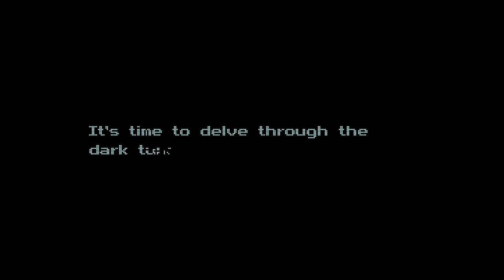Underrail: Heavy Duty Trailer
Wishlist now!

This is a trailer to our new Underrail DLC. It adds three new weapon types - grenade launchers, machine guns and miniguns, as well as a special high-level side mission that will challenge even the most hardcore Underrail veterans.

Key features:
- New skill "Heavy Weapons" which covers two new weapon types - machine guns and miniguns
- Grenade launchers, a area of effect type weapon, added to Guns skill
- New high-level side mission where you'll fight against elite enemies
- New feats

Illustration by: Max Bedulenko